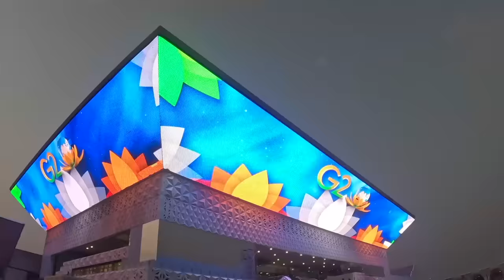Exclusive visuals of Yashobhoomi: State-of-the-art International Convention Centre at Delhi's Dwarka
Prime Minister Narendra Modi will dedicate to the nation Phase 1 of India International Convention and Expo Centre (IICC), called ‘Yashobhoomi’, at Dwarka, New Delhi on 17th September 2023 at 11 AM.

The Prime Minister’s vision of having a world class infrastructure for hosting meetings, conferences and exhibitions in the country will be strengthened with the operationalization of ‘Yashobhoomi’ at Dwarka.

With a total project area of over 8.9 lakh square metres and total built up area of more than 1.8 lakh square metres, ‘Yashobhoomi’ will find its place among the world’s largest MICE (Meetings, Incentives, Conferences, and Exhibitions) facilities.

‘Yashobhoomi’, which is developed at a cost of around Rs. 5400 crore, boasts of a magnificent Convention Centre, multiple Exhibition halls and other facilities.

The Convention Center, built across more than 73 thousand square metres of area, comprises 15 convention rooms including the Main auditorium, the Grand ballroom and 13 meeting rooms with a total capacity of holding 11,000 delegates. The Convention centre has the largest LED media facade in the country. The plenary hall in the Convention Center is equipped with a seating capacity of around 6,000 guests. The auditorium has one of the most innovative automated seating systems which allows the floor to be a flat floor or an auditorium style tiered seating for different seating configurations. The wooden floors and the acoustic wall panels used in the auditorium will ensure the world class experience for the visitor. The Grand Ballroom, with a unique petal ceiling, can host around 2,500 guests. It also has an extended open area that can seat up to 500 people. The 13 meeting rooms that are spread across eight floors are envisaged to hold a variety of meetings of different scales.

‘Yashobhoomi’ also offers one of the largest Exhibition halls in the world. These Exhibition halls, built across over 1.07 lakh square metres, will be utilised for hosting exhibitions, trade fairs, and business events, and are connected to a grand foyer space which is uniquely designed with copper ceiling which filters light in the space through the various skylights. Foyer will house various support areas such as Media rooms, VVIP lounges, Cloak facilities, visitor information centre, ticketing among others.

All public circulation areas in ‘Yashobhoomi’ have been designed in such a way that it represents continuity with convention centres outdoor space. It is made of materials and objects inspired from Indian culture in the form of terrazzo floors with Brass inlay representing rangolis patterns, suspended sound absorbent metal cylinders and lit up patterned walls.

‘Yashobhoomi’ also demonstrates a strong commitment to sustainability as it is equipped with a state-of-the-art wastewater treatment system with 100% wastewater reuse, provisions of rainwater harvesting, and its campus has received Platinum certification from CII’s Indian Green Building Council (IGBC).

‘Yashobhoomi’ is also equipped with high-tech security provisions to ensure safety for the visitors. The underground car parking facility for over 3,000 cars is also equipped with more than 100 electric charging points.

‘Yashobhoomi’ will also be connected to Delhi Airport Metro Express line with the inauguration of the new metro station ‘Yashobhoomi Dwarka Sector 25’. The new Metro Station will have three subways - a 735m long subway connecting the station to the Exhibition halls, convention centre, and Central Arena; another connecting the entry/exit across Dwarka Expressway; while the third one connecting the Metro station to the foyer of the future Exhibition halls of ‘Yashobhoomi’.